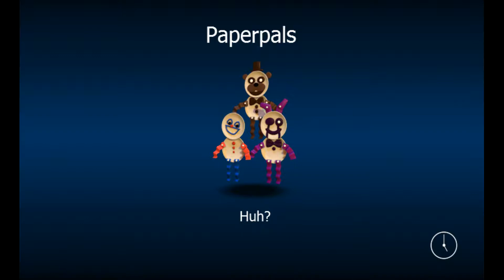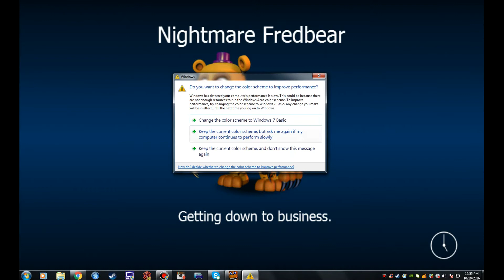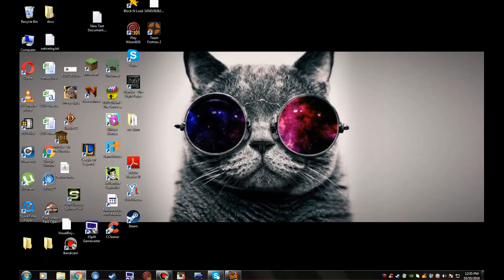FNAF World l let's play pt1